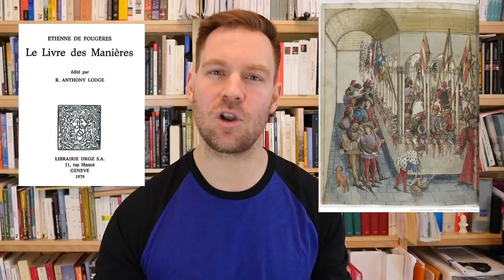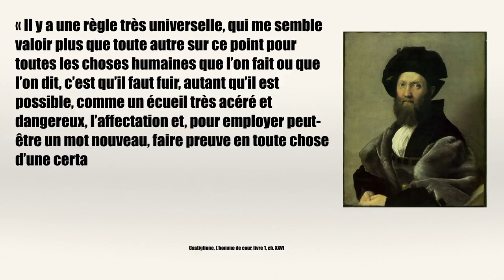La politesse une histoire partie 1 | L'Histoire nous le dira #9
Il n’est pas rare d’entendre que la politesse se perd, que les jeunes d’aujourd’hui n’ont plus, voire n’ont jamais eu, la décence et le savoir-vivre nécessaire pour former une société civile où prime le respect de l’autre.  Une première question est à la base de toutes et c’est plutôt à celle-ci que les présentes contributions tentent de répondre : D’où vient-elle la politesse ? Dans cette première capsule, nous allons de l’époque médiévale à l’aube de la Révolution française.

Sources et pour aller plus loin:
Bologne, Jean-Claude, Histoire de la pudeur, Paris, Olivier Orban, 1986.
Bourdieu, Pierre, La distinction, critique sociale du jugement, Paris, Les Éditions de Minuit, 1979.
Elias, Norbert, La civilisation des mœurs, Paris, Calmann-Lévy, 2002 (1re éd. 1939).
Goffman, Erving, Les rites d’interactions, Paris, Les Éditions de Minuit, 1974
Rouvillois, Frédéric, Histoire de la politesse de la Révolution à nos jours, Paris, Flammarion, 2006
Bruce CURTIS, « The ‘Most Splendid Pageant Ever Seen’ : Grandeur, the Domestic, and Condescension in Lord Durham’s Political Theatre », The Canadian Historical Review, vol. 89, no 1, mars 2008, p. 55-88.
Sonya ROY, « Les règles du jeu de la séduction dans les manuels de savoir-vivre québécois (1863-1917) : investir le monde du sentiment et de l'intimité masculine », Mémoire (M.A.), Université de Montréal, 2006
Roger CHARTIER, « Formation sociale et économie psychique : la société de cour dans le procès de civilisation », préface à Norbert Elias, La société de cour, Paris, Flammarion, 1985.
Jean-Claude BOLOGNE, Histoire de la pudeur, Paris, Olivier Orban, 1986
Marvin B. BECKER, The emergence of civil society in the eighteenth century : a privileged moment in the history of England, Scotland and France, Bloomington and Indianapolis, Indiana University Press, 1994.
Roger CHARTIER, « Distinction et divulgation : la civilité et ses livres », Lectures et lecteurs dans la France d’Ancien Régime, Paris, Éditions du Seuil, 1987.
Jacques REVEL, « Les usages de la civilité », dans Roger Chartier (dir.), Histoire de la vie privée, 3. De la Renaissance aux Lumières, Paris, Éditions du Seuil, 1999 (1re éd. 1985), p. 169-173.
Emmanuel BURY, Littérature et politesse, l'invention de l'honnête homme (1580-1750), Paris, Presses universitaires de France, 1996.
Anna BRYSON, From Courtesy to Civility : Changing Codes of Conduct in Early Modern England, Oxford, Clarendon Press, 1998.
Benet DAVETIAN, Civility : A Cultural History, Toronto, University of Toronto Press, 2009.
Jürgen HABERMAS, L’espace public : archéologie de la publicité comme dimension constitutive de la société bourgeoise, Paris, Payot, 1993.
Alain MONTANDON (dir.), Dictionnaire raisonné de la politesse et du savoir-vivre : du Moyen Âge à nos jours, Paris, Éditions du Seuil, 1995.
Alain MONTANDON (dir.), Étiquette et politesse, Clermont-Ferrand, Université de Clermont-Ferrand II, 1992.
Stephen MENNELL, The American Civilizing Process, Cambridge, Polity, 2007.
ROCHE "Le vin, le pain, le goût" Clio dans les vignes, Presses Univ. de Lyon, 1998.
Cas WOUTERS, Informalization : Manners and Emotions since 1890, London, Sage, 2007
Cas WOUTERS., « Etiquette Books and Emotion Management in the 20th century : Part One – The Integration of Social Classes », Journal of Social History, automne 1995, p. 107-123 ;
Cas WOUTERS « Etiquette Books and Emotion Management in the 20th century : Part Two – The Integration of the Sexes », Journal of Social History, hiver 1995, p. 325-339 .
Cas WOUTERS et Bruno PONCHARAL, « Comment les processus de civilisation se sont-ils prolongés ? De la “seconde nature” à la “troisième nature” », 20è Siècle. Revue d'histoire, fév.2010, n° 106, p. 161-17

Réf. dans : Turcot, Laurent et T. Nootens. (dir.), Une histoire de la politesse au Québec, Normes et déviances du XVIIe au XXe siècles, Québec, Septentrion 2015.